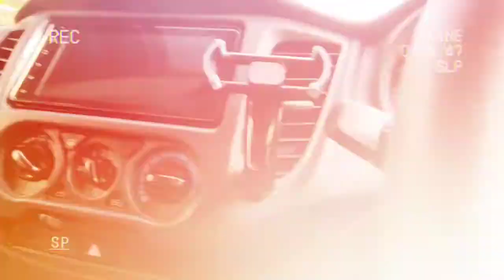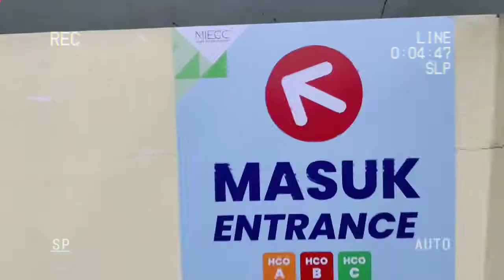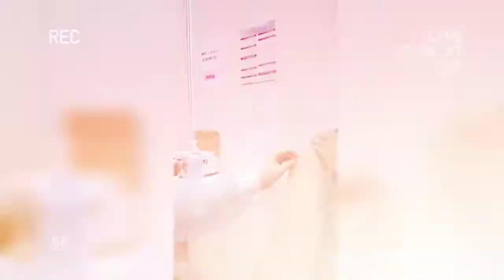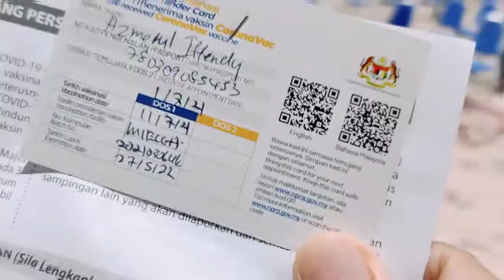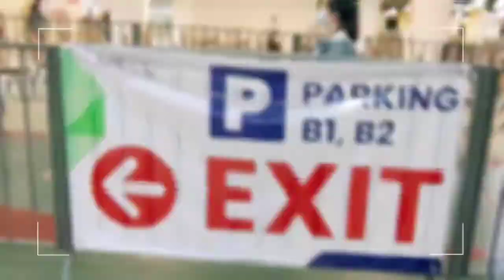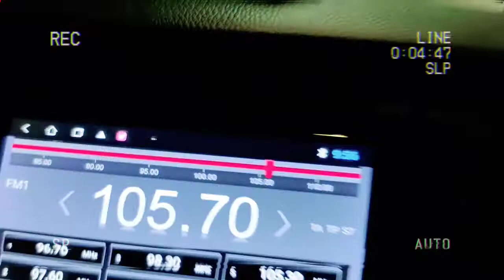My 1st COV 19 vancine at Mines Convention Center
Finally i got my 1st dose of CoV 19 vacine (sinovav) after 4 months of waiting. Good KKM smooth process less waiting..